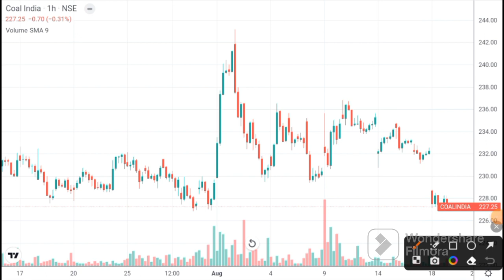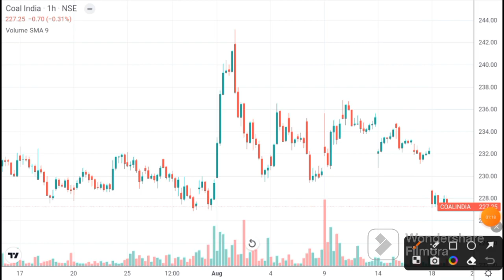Coal India | Coal India Share latest news | Coal India today I Coal India News I coal india target/